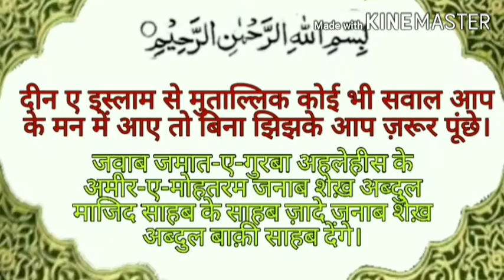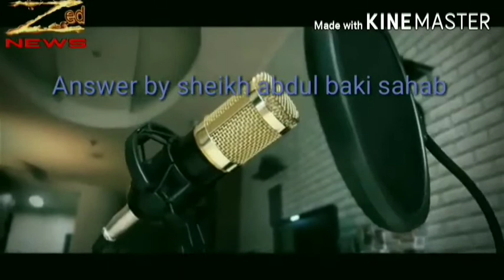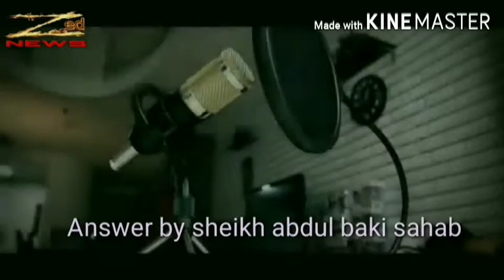अनजाने में शिर्क हो जाना। sheikh abdul baqi salafi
आप के मन में यह सवाल आता होगा की Zed News तो एक न्यूज़ चैनल है फिर यह इस्लामी सवाल जवाब क्यों आते है। तो मैं आप को बता दूं यह आप मुस्लिम और नॉन मुस्लिम दोनों के लिए ही फायदेमंद है क्योंकि आम न्यूज़ देकर भी आप को देश से अवगत कराना है जो की मैं कराता रहूँगा। ख़ास बात यह है कि हमारे देश की राजनीति का बेस हिन्दू और मुस्लिम को दूर दूर रखना है, इसलिये कुछ नॉन मुस्लिम और मुस्लिम असामाजिक तत्वों की सदैव यह मंशा रहती है कि इस्लाम को किस तरह बदनाम किया जाये। और मुस्लिम जो असामाजिक तत्व है वो इस्लाम का चोला पहन कर इस्लाम में वो कमियां पैदा करता है जो इस्लाम में हे ही नहीं। मासूम मुस्लिम और मासूम नॉन मुस्लिम भारतवासी उन के बेकावे में आ जाते हैं और मासूम नॉन मुस्लिम तो इस्लाम और मूसलमान के दुश्मन बन जाते हैं या इस्लाम मज़हब को बुरा जानने लगते हैं। मासूम मुस्लिम अपने ऊपर ही ज़ुल्म करने लगते है। मैं आप को 7अवगत कराना चाहता हूँ की इस्लाम एक ऐसा मज़हब है जिस में किसी भी तरह की कुरीति नहीं है यह मज़हब किसी इंसान का बनाया हुआ नहीं है। आप Zed News से जुड़े रह कर नॉन मुस्लिम इस्लाम को जान सकते हैं और जो मुस्लिम आप के सामने इस्लाम की खिलाफ कुछ करता तो उसे आप समझा भी सकते हैं। और मुस्लिम जो खुद भी शिर्क ओ बिदद में मुब्तला हैं और दूसरे मुस्लिम को  शिर्क ओ बिदद में मुब्तला देख रहे हैं दोनों की इस्लाह कर सकते हैं। इस्लाम से मुताल्लिक कोई भी सवाल हो तो कमेंट में पूँछ सकते हैं।